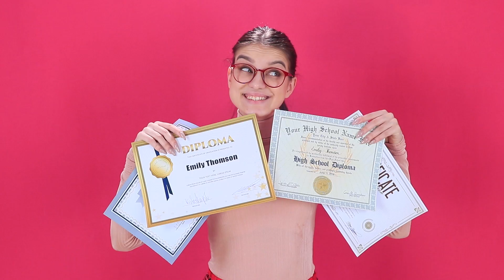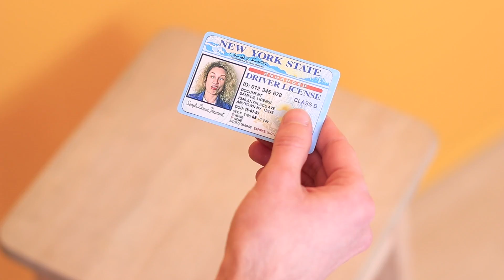Types of Students on Picture Day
At first glance, a photo shoot is easy and simple. But not everyone can handle it. Watch our new video and find out what awkward situations students have during photo shoots.